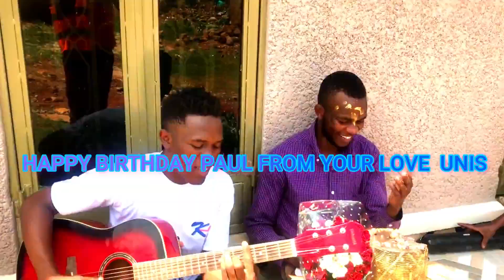Birthday surprise kasolokmmusic representing